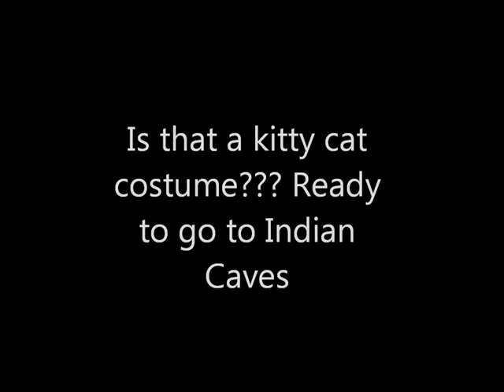2016 Oct. visit with Annabel